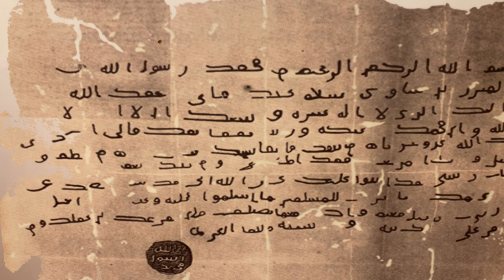The prophet’s letters to kings